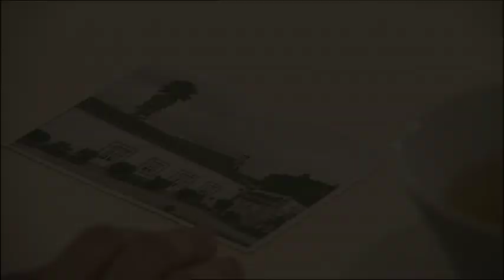Trailer / Bem-vindos a Beirais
Com Pêpê Rapazote, Oceana Basílio e Sandra Santos, é a nova série da RTP1.